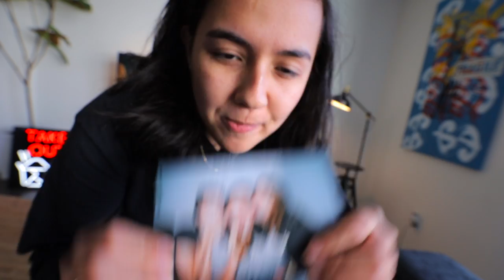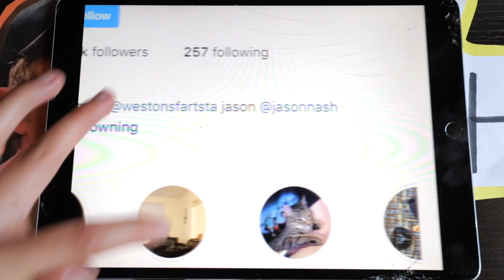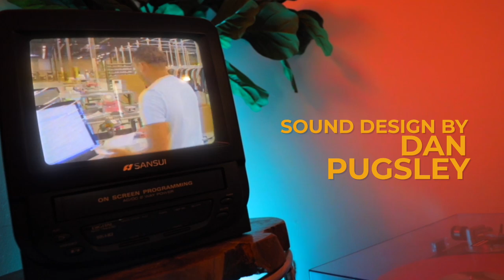I Surprised My Best Friend With His Favourite Celebrity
Shop on The RealReal and get $25 off your first order

Edited by Elle Mills